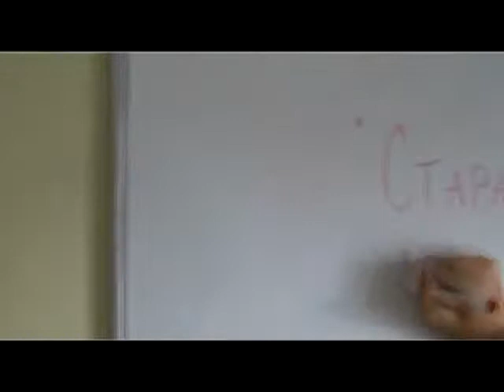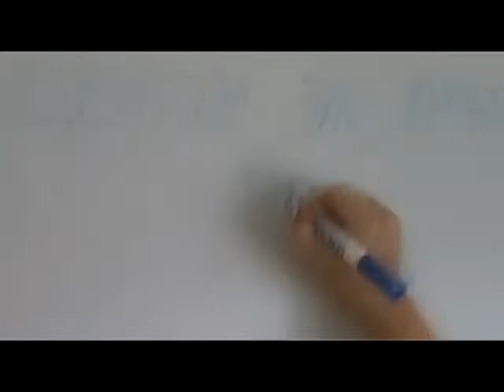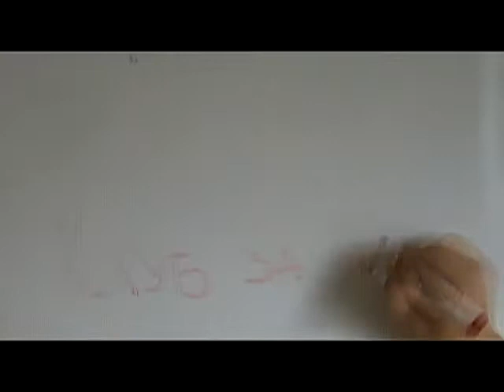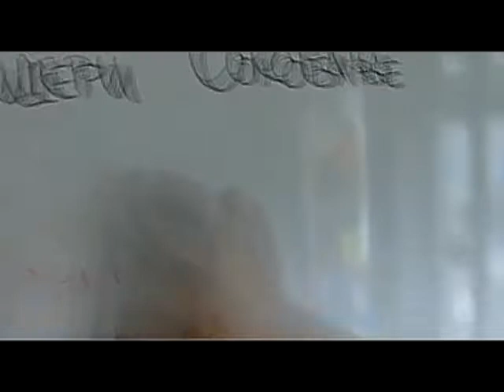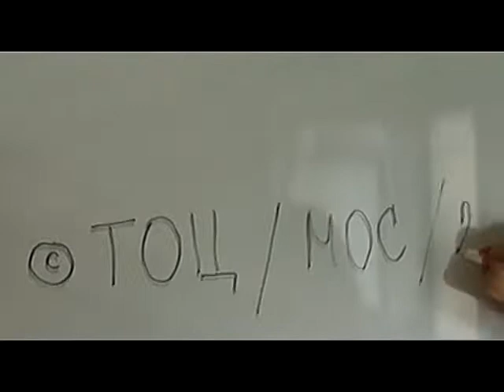Petominutni dokumentarni film o realizaciji projekta Mladi su zakon 2012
Petominutni dokumentarni film o realizaciji projekta Mladi su zakon 2012 za zajecarski okrug.

Muzika:
Bas i stega "Bas i stega"